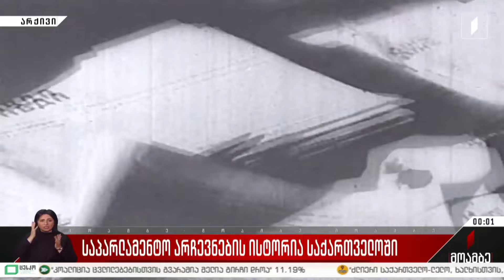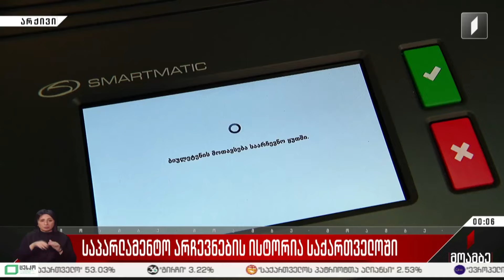საპარლამენტო არჩევნების ისტორია საქართველოში